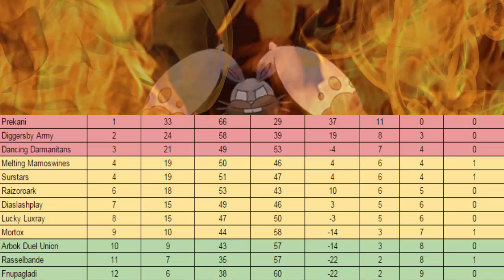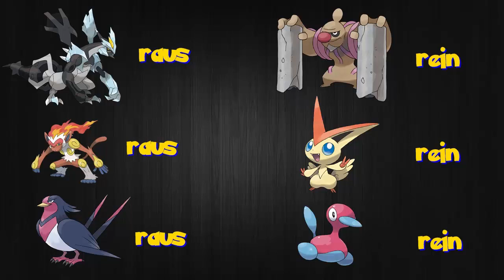GPL Hinrunden-Analyse | Silva - Diggersby Army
Silva
Die Hinrunde ist geschafft und hier sehen wir nochmal eine kleine Zusammenfassung von den Spieltagen und meine persönliche Meinung dazu auch meine Auswechslungen für die Rückrunde gebe ich bekannt, viel Spaß mit den Video :)
➜ Co-Moderator: Keiner vorhanden
➜ Skype: silva.star777